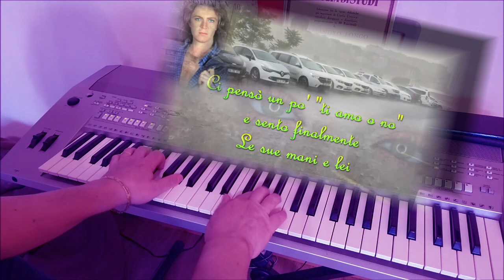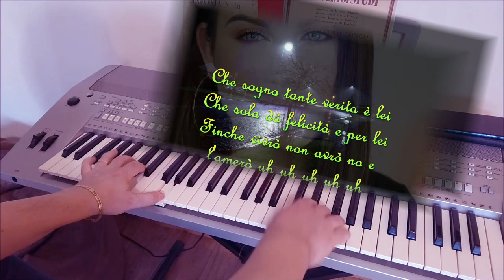Lei (con testo) - Umberto Tozzi - Piano Karaoke Organo Flauto Chitarra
Compositori: Umberto Tozzi